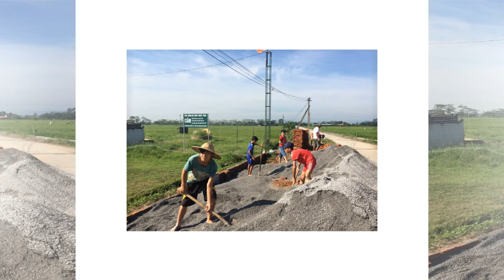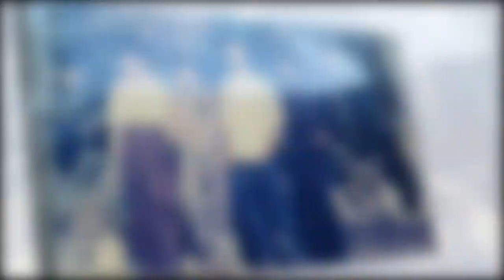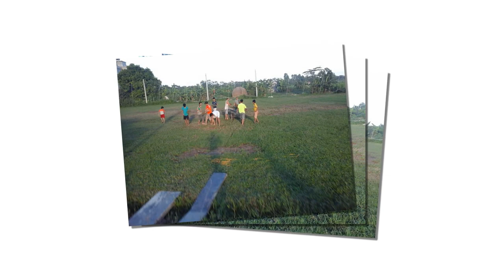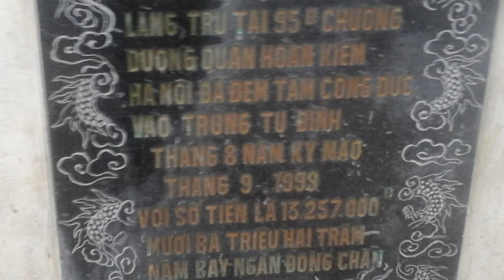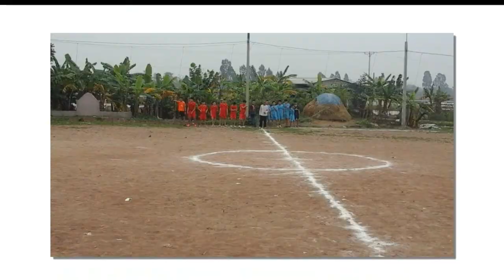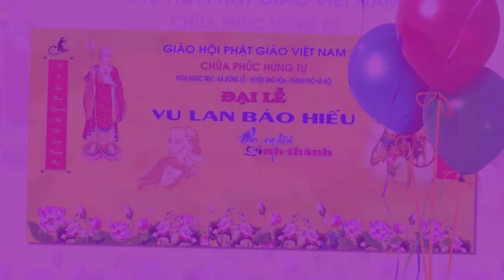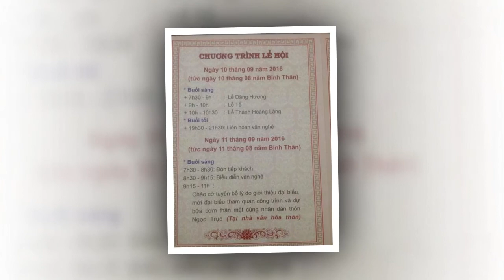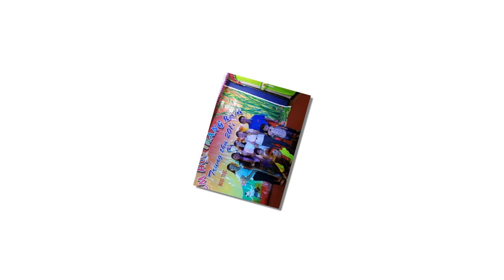VI DEO TỔNG HỢP HÌNH ẢNH LÀNG NGỌC TRỤC XÃ ĐÔNG LỖ HUYỆN ỨNG HÒA HÀ NỘI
những hình ảnh  hoạt động làng ngọc trục từ năm 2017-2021